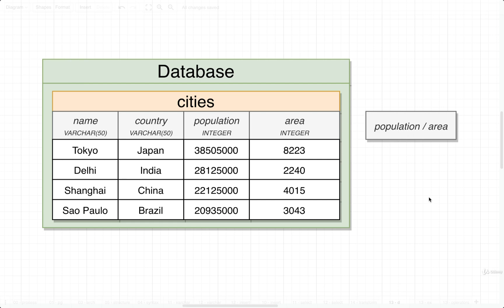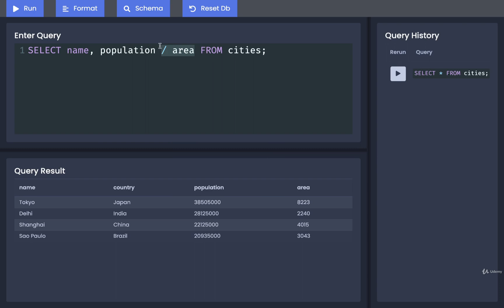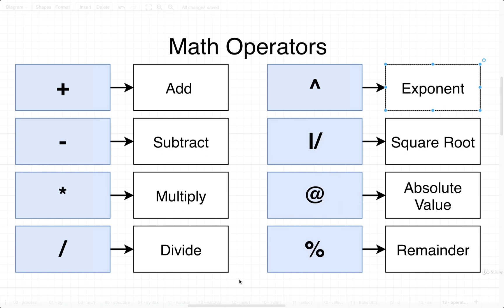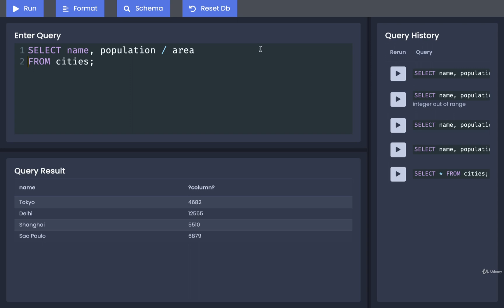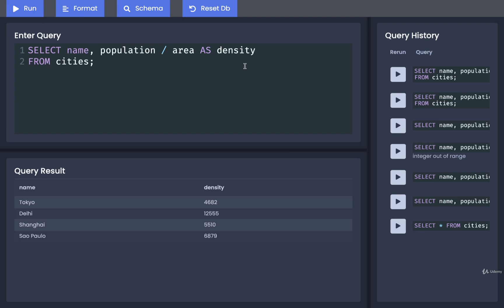SQL and PostgreSQL The Complete Training Course 007